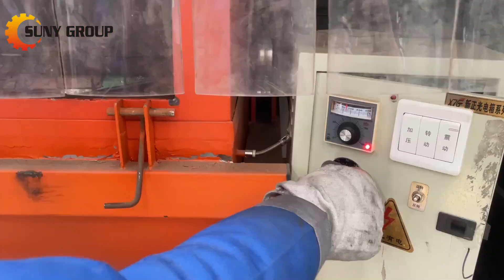How To Recycle Dispose Electronic PCB Boards?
How To Dispose Scrap Electronic PCB Boards?

Recycling waste pcb e waste in three steps: 1.dismantling electronic components--2.Crushing Separating clean motherboard--3.Grinding separate Copper metal and nonmetal materials.

Capacity:100-1000 kg/h